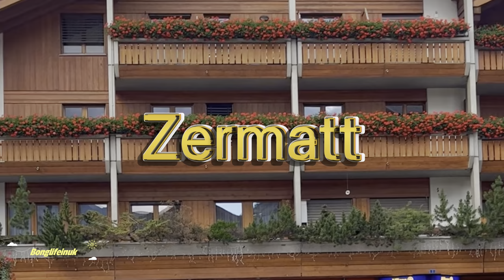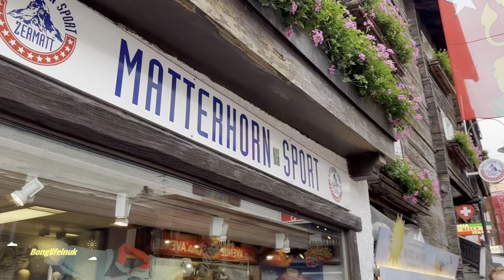Zermatt village walking tour | Zermatt Switzerland walking video 4K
Zermatt is so charming, picturesque village in Switzerland.This is a German speaking region of the valais canton.Zermatt is a car free village,famous for the Matterhorn mountain.
You can enjoy this beautiful village on foot or you can hire electric vehicle or horse carts.

This video was shot end of July 2023.